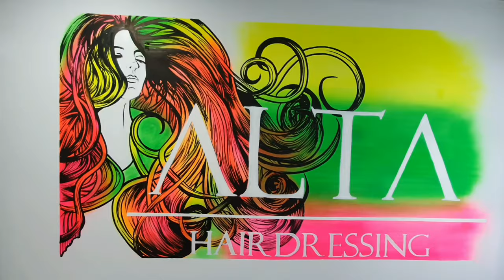GRAFFITI - ALTA hair salon in Hitchin! 😱 Living the Dream!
I painted this after dropping a 2 hrs piece in the morning. Then arrived here at the ALTA hair salon in Hitchin to smash out this mural. Living the Dream!

GOPRO COMMUNITY
DJI SPARK DRONE
URBEX LIFE
THETA S 360 CAMERA

You can also check out the SOCIAL MEDIA PAGES BELOW.